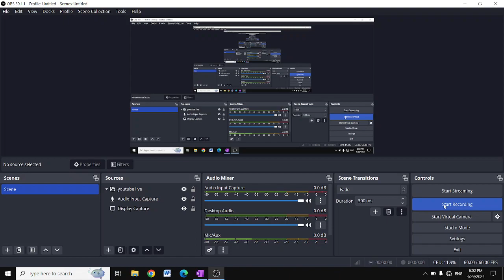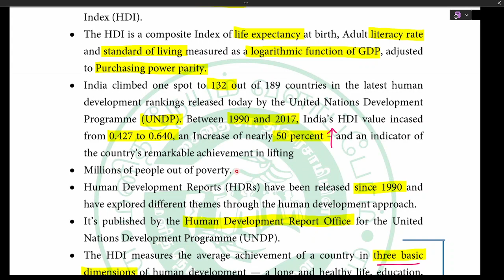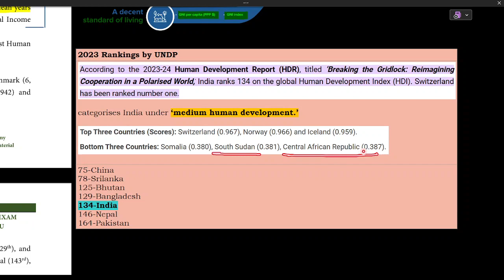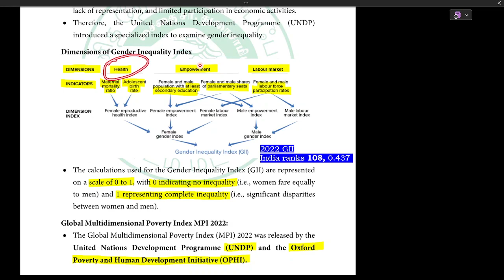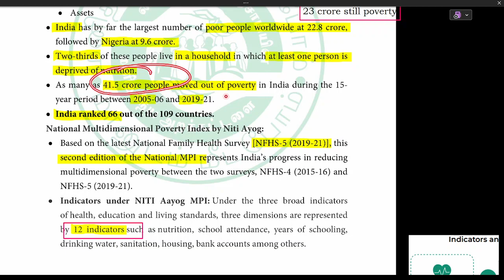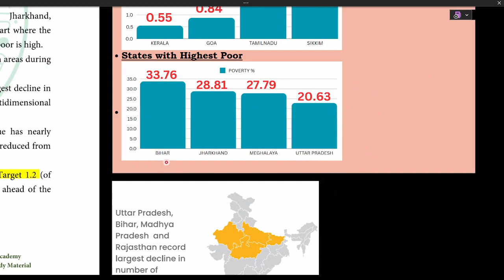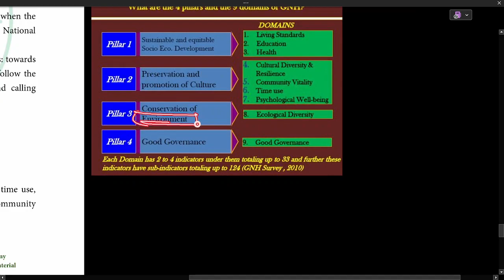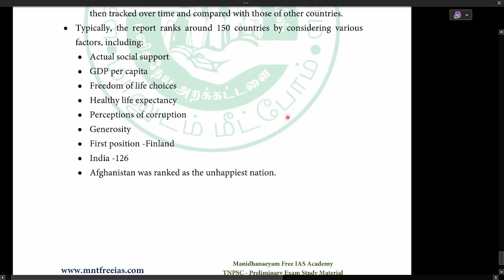TNPSC GROUP 1,2,2A,4: tnpsc unit 9 previous year question paper | tnpsc group4 tamil book notes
6th STD

Thanks to Manidhaneyam Free IAS Academy